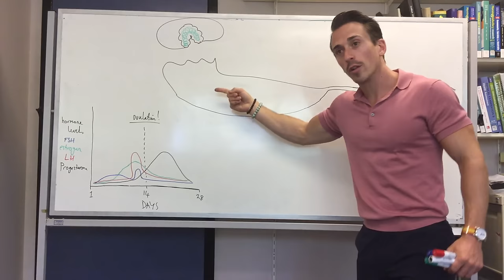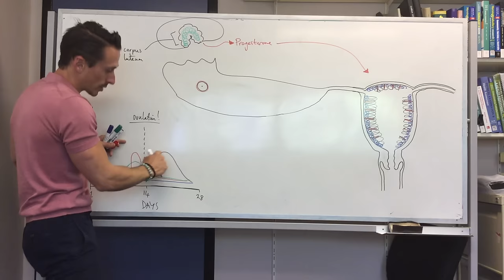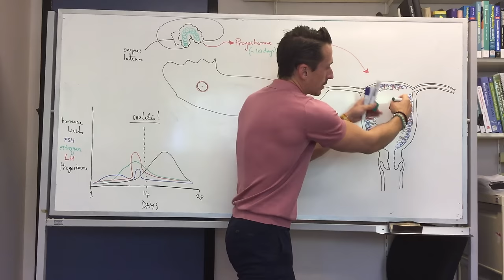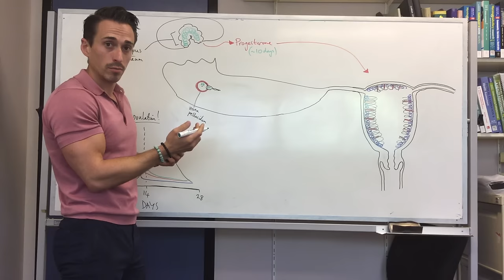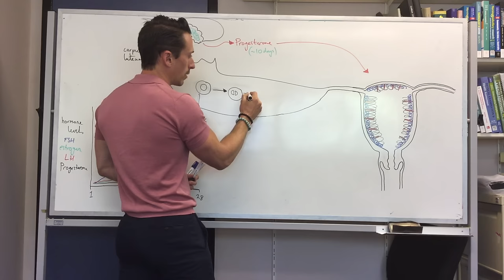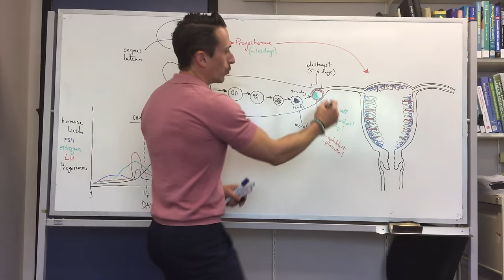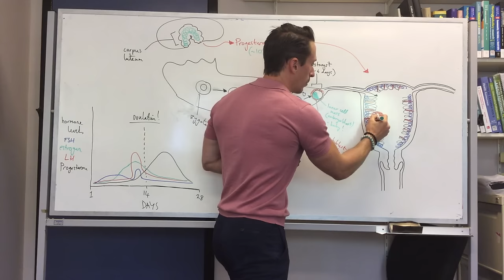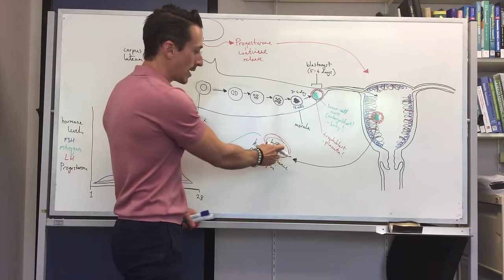Fertilisation and implantation